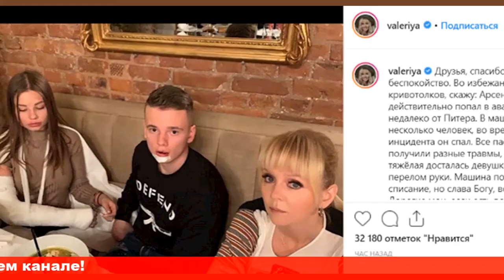Младший сын певицы Валерии с новой возлюбленной попали в аварию под Петербургом